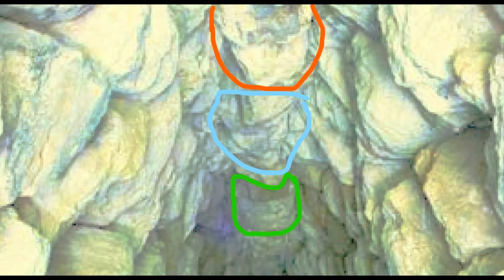Tunnel in old Hittite capital Hattusa, Turkey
Eμπρος καλα μου μυρμηγκακια! στο απειρο και ακομα παραπερα!!!